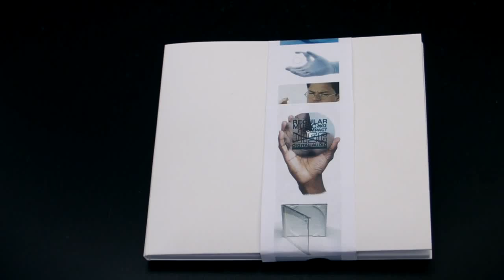Regular Music "Compact Digital Audio"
This release by Regular Music exists as a small, battery-operated custom sound chip, placed inside a CD digipak with speaker and hand numbered fold-out insert. The sound module is activated when the packaging is opened.
The Compact Disc as a medium has very nearly become obsolete as people have evolved their listening habits towards new digital means. In defiance of current music trends, "Compact Digital Audio" cannot be downloaded. It only performs its function when you activate it by hand and the music plays through its tiny speaker. This format can not become obsolete, because it will never become popular. No band in their right mind would try to release their music with an object that costs so much money and takes so long to assemble. The music has also been mangled beyond recognition to conform to the format; its sound quality crushed to fit onto an 8-bit chip, compressed from a 10 minute composition into a 30 second blast, all bass lost in the process due to the size of the speaker. All in all, it is a terrible method for any band to release their music, but all the same, we couldn't resist. The music object can still be valid beyond its use as vessel if it can capture your imagination.